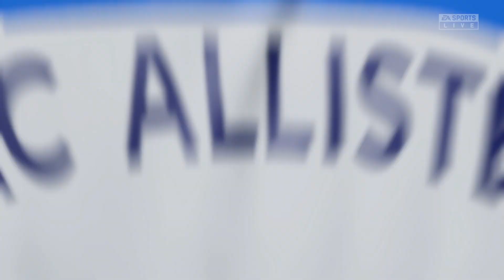FIFA 23 | Arsenal vs Brighton - Carabao Cup - PS5 Gameplay